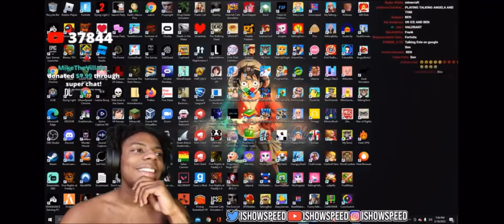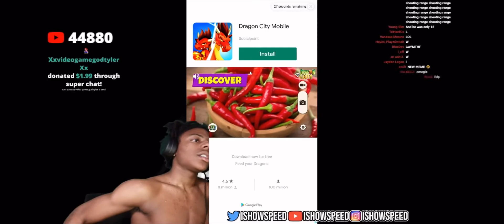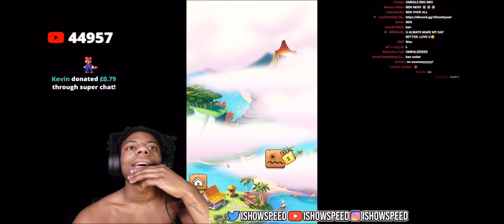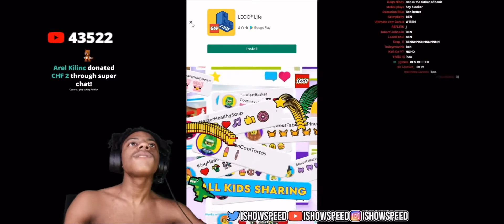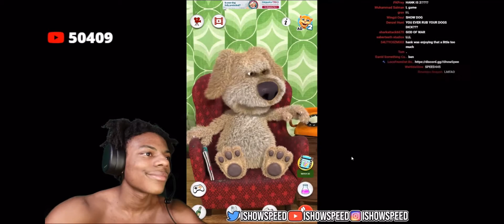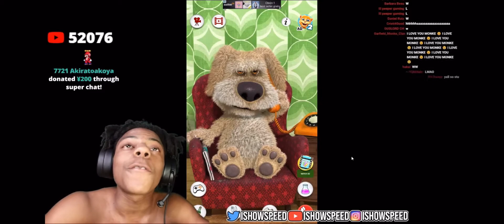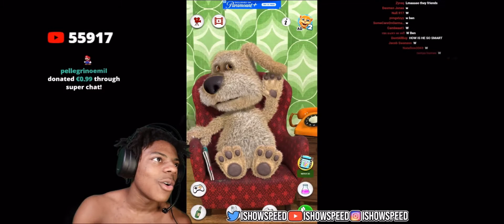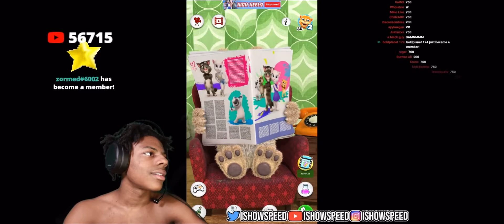IShowSpeed Plays My Talking Hank (Deleted Stream)